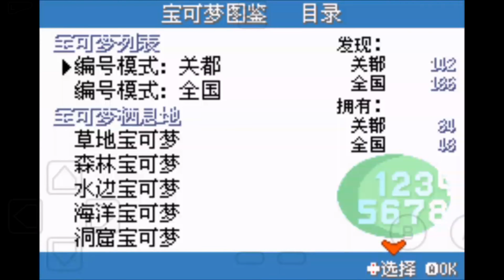【GBA寶可夢 去吧 洛奇亞】No.6 完結篇。神獸篇、戰鬥塔篇~~ (GBA ポケットモンスター Let's Go! ルギア Lugia!)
我後來去看了一下外國的原文版本
本來應該是有三狗在塔頂~~~

(GBA 口袋妖怪 Let's go 洛奇亞 ルギア )
版本載點:
第一期No.1影片說明欄此處

❤️❤️(!!阿洛ALuo頻道影片。非本人請勿搬運轉載!!)❤️❤️